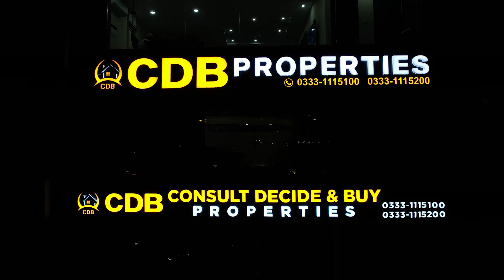Lahore Sky | Ground Floor Best Location Shops | OZ Developers | Lahore Sky Mall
↪ District One
↪ Lahore Smart City
↪ Lake City
↪ Al-Kabir Town
↪ Alnoor Orchard
↪ New Lahore City
↪ Zaitoon City
↪ BEMC

Bahria Town Lahore | First Time 6 Marla Onground Plots on Installments | No Transfer Fee | No Taxes